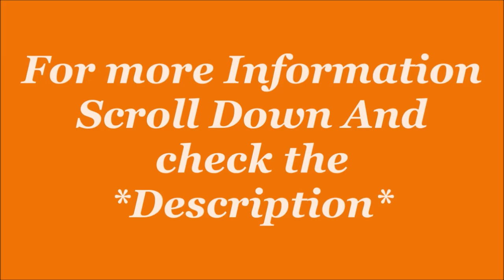Top 5 Puma Unisex Drifting cat shoes | Sports Shoe| by JatShoes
Description-
Size:7,8,9,10,11,12, in UK
Color Name: multi color.
Sole: Rubber
Closure: Lace-Up
Fit Type: Regular
Shoe Width: Medium
Model Name: CAT drift
Activity Group: Auto